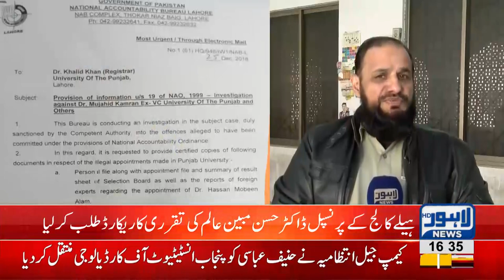Principal Hailey College in hot waters over alleged fake degree